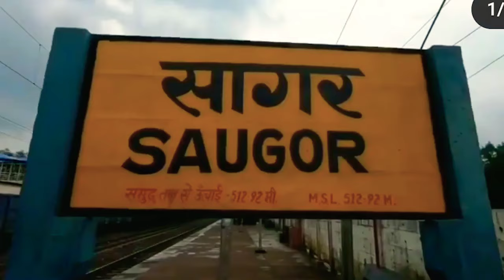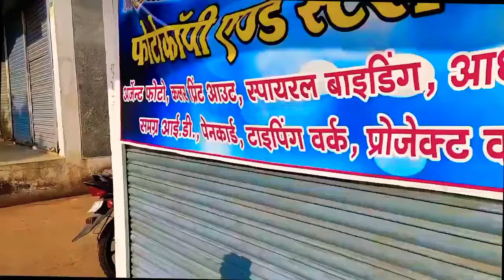Dr HariSingh Gour Central University Campus Tour Vlog 2 Gour Jayanti Special Sagar University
डॉ हरिसिंह गौर जयंती 2022
डॉ हरिसिंह गौर जयंती 2021 डॉ हरिसिंह गौर जयंती 2023
Dr Hari Singh Gour jayanti

description link main aur niche playlist mil jaega usko khol ke usmein aur bahut jyada recipe aap dekh sakte hain .     Blueberry shake recipe.                    Blueberry shake recipe easy step to make.                     Blueberry ice cream recipe in Hindi blueberry ice cream recipe UK blueberry ice cream recipe without ice cream maker blueberry ice cream recipe for ice cream maker blueberry ice cream recipe no egg blueberry ice cream recipe cusineart blueberry ice cream recipe with egg❤️❤️❤️❤️❤️❤️❤️🔥❤️❤️❤️ Please like share and subscribe my YouTube channel for the latest update .                                Fb id Twitter handle Google map account:.                    See what I've posted to Google Maps
18K
Likes
520,266
Views
2020
Sep 13